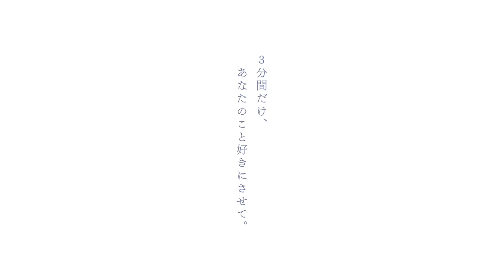【フラグタイム】劇場公開OVA 特報PV【Fragtime OVA Teaser PV】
「もしも3分だけ時間が止められたら、あなたは何をしますか？」
「あさがおと加瀬さん。」スタッフ最新作。
2019年11月22日(金)公開予定「フラグタイム」特報PVです。

新宿バルト9／池袋HUMAXシネマズ／ユナイテッド・シネマ豊洲／109シネマズ名古屋／
梅田ブルク7／TOHOシネマズ なんば／T・ジョイ博多／ユナイテッド・シネマ札幌ほかにて期間限定劇場公開。

【あらすじ／STORY】
「3分間だけ、あなたのこと好きにさせて。」
誰とも関わりたくない、関われない。
人付き合いが苦手な森谷美鈴は、
1日3分間だけ時間を止められる高校生。
ある日彼女は、時間が停止している間に、
クラスいちの美少女・村上遥のスカートの中を覗いてみたが、
なぜか村上には時間停止の力が効かず、秘密がバレてしまう。
お詫びとして森谷は、村上の願いを何でも聞くと約束するが…

“Let me do whatever I want to you just for three minutes.”
She doesn’t want to deal with other people, can’t deal with them.
Misuzu Moritani, a socially-awkward schoolgirl, can stop time for three minutes.
One day, she stops time and peeks under the skirt of Haruka Murakami, the prettiest girl in class.
But Murakami is somehow able to remain mobile and conscious and finds out about Mortani’s secret ability.
As a token of her apology, Moritani promises Murakami that she’ll do anything she asks…

原作：さと『フラグタイム』(秋田書店刊)
監督・脚本：佐藤卓哉
キャラクターデザイン：須藤智子
プロップデザイン：西本成司
色彩設計：岩井田洋
美術監督：本多敬
美術設定：本多敬、佐藤正浩、きむらひでふみ
撮影監督：口羽毅
編集：後藤正浩
主題歌：「fragile」 歌：森谷美鈴(CV:伊藤美来)＆村上遥(CV:宮本侑芽)
アニメーション制作：ティアスタジオ
配給：ポニーキャニオン

Original Story：Sato“Fragtime”(AKITASHOTEN)
Director and Scriptwriter：Takuya Sato
Character Design：Tomoko Sudo
Prop Design：Seiji Nishimoto
Color Design：You Iwaida
Art Director：Takashi Honda
Art Setteing：Takashi Honda, Masahiro Sato, Hidefumi Kimura
Composite Director：Takeshi Kuchiba
Editor：Masahiro Gotou
Main Theme：「fragile」
Vocal：Misuzu Moritani (voiced by Miku Ito)＆Haruka Murakami(voiced by Yume Miyamoto)
Animation Production：tear-studio
Distribution：PONY CANYON INC.

【キャスト／CAST】
森谷美鈴：伊藤美来
村上　遥：宮本侑芽
小林由香利：安済知佳

島袋美由利
拝師みほ
梅原裕一郎
田所あずさ
高橋未奈美
佐倉綾音

Misuzu Moritani (voiced by Miku Ito)
Haruka Murakami (voiced by Yume Miyamoto)
Yukari Kobayashi(voiced by Chika Anzai)

Miyuri Shimabukuro
Miho Hayashi
Yuuichirou Umehara
Azusa Tadokoro
Minami Takahashi
Ayane Sakura

【上映劇場】
梅田ブルク7／TOHOシネマズ なんば／T・ジョイ博多／ユナイテッド・シネマ札幌 ほか

【前売券】
★特製クリアファイル付きムビチケカード第1弾
　2019年6月22日(土)発売

★特製クリアファイル付きムビチケカード第2弾
　2019年9月13日(金)発売

【原作コミックス】
原作：さと『フラグタイム』
秋田書店‹少年チャンピオン・コミックス・タップ!›全2巻
★試し読みはこちら↓